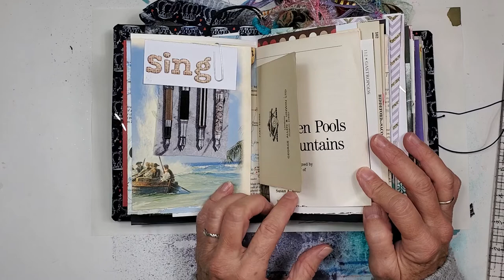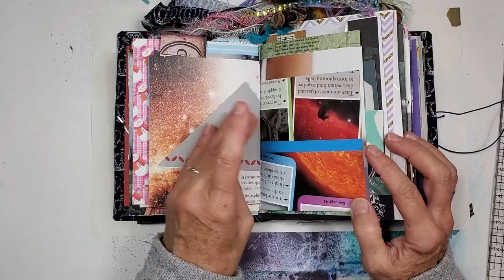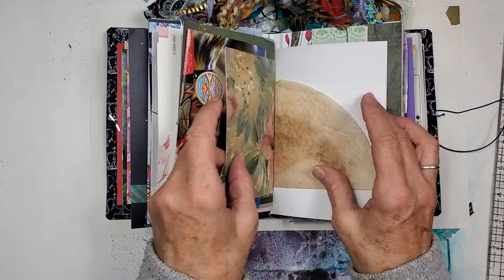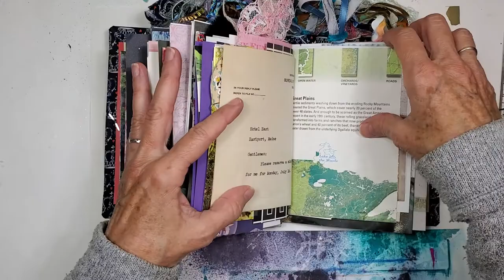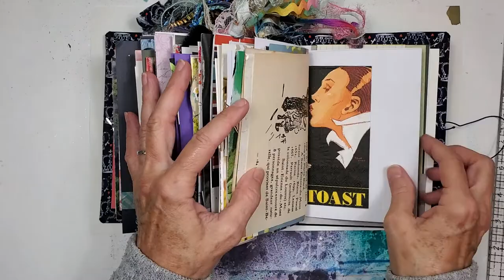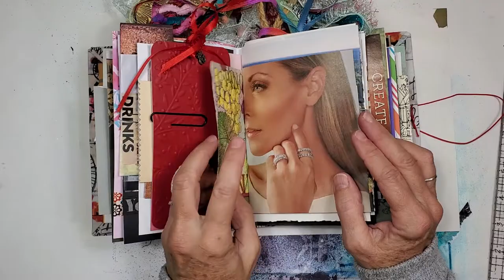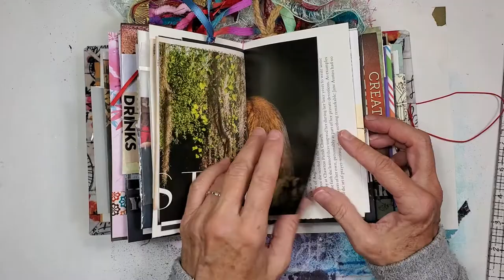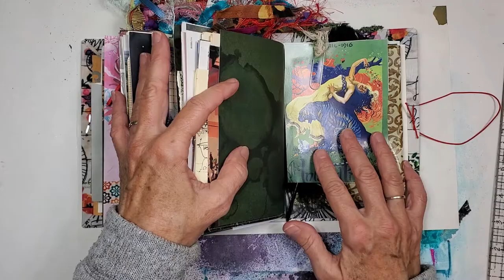Journals- Elizabeth II & Penny Farthing